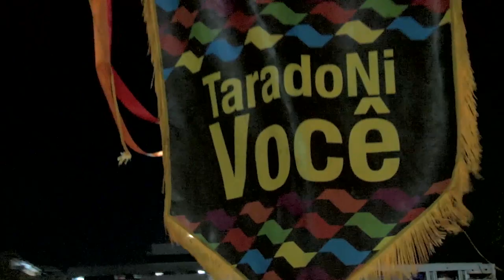TARADOS PELO PARQUE DO BIXIGA ! 2º GRANDE ATO COSMOPOLÍTICO - Teatro Oficina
Parque do Bixiga CONVOCA TODA SÃO PAULO COSMOPOLÍTICA!
PARA ESTARMOS JUNTXS no dia 5 de agosto às 13H
Num ATO em força de rito pra criação do Parque Das Terras do Rio Do Bixiga!
vamos fazer uma aliança forte, magia política, pela cidade que queremos!
VENHAM TODXS! Conectar os movimentos!
Vida longa às lutas da terra, da natureza, dos corpos, bichos humanos e não humanos pela existência!

CONCENTRAÇÃO 13H
VÃO LIVRE DO MASP

edição: Diego Arvate e Roderick Himeros